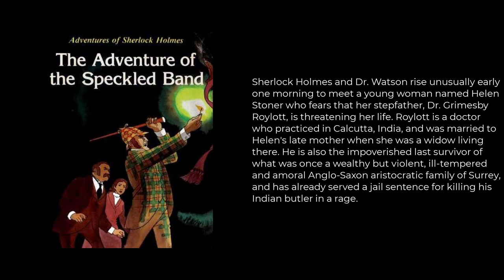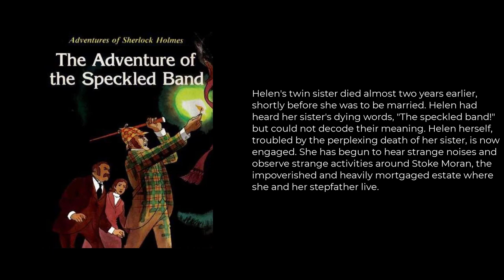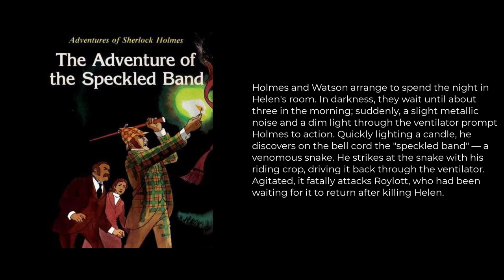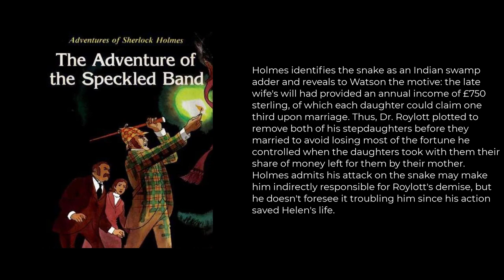The Adventure of the Speckled Band Summary